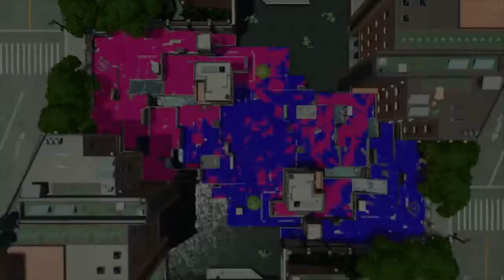Blake Loves Splatoon 2 on Nintendo Switch (Part 2)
Lots of fun with Splatoon 2 on the Nintendo Switch.